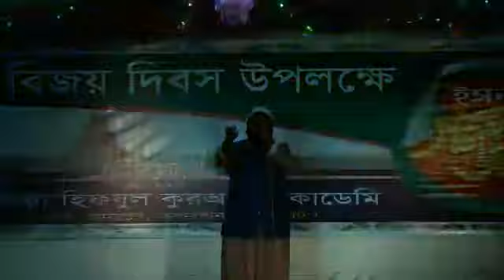কলরব শিল্পীদের কণ্ঠে কালজয়ী দেশের গান"Kalarab,জনপ্রিয় শিল্পী আবু সুফিয়ান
আসসালামু আলাইকুম
ইনশা-আল্লাহ, আমরা চেষ্টা করবো, বর্তমান সামাজিকতা কে নিয়ে কিছু তুলে ধরার।
তাই আশা করি আপনারা আমাদের সাথেই থাকবেন। মা'আসসালাম